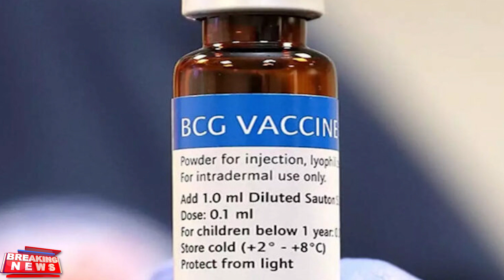Today’s Morning Breaking News Odisha / Odisha News today / 6 July 2022 / Odisha Khabar